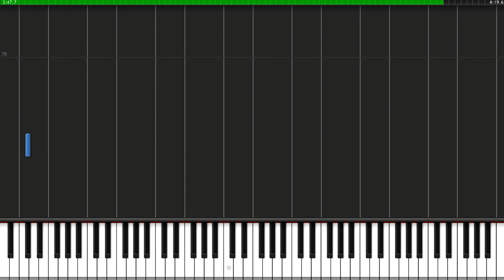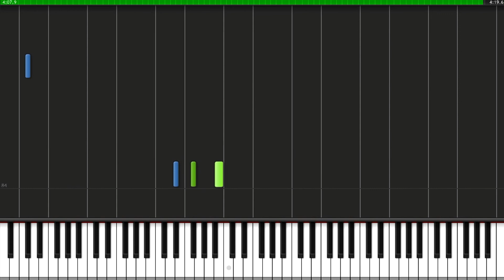Alexander Borodin - In The Monastery {Petite Suite} (Piano Tutorial) [Synthesia]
Composer → Alexander Borodin
Category → Classical